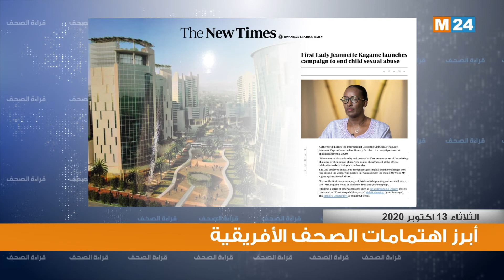أبرز اهتمامات الصحف الإفريقية